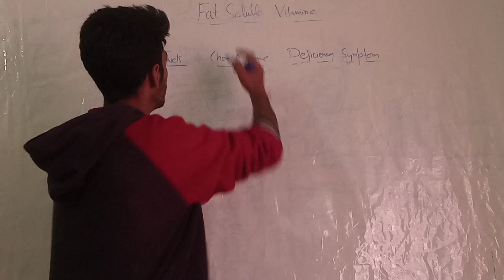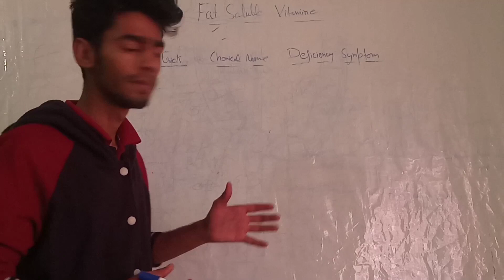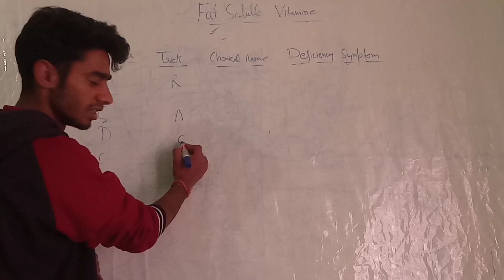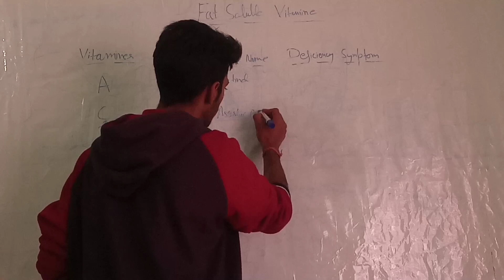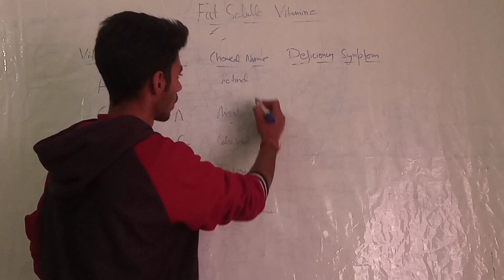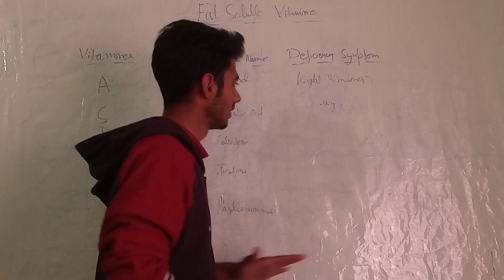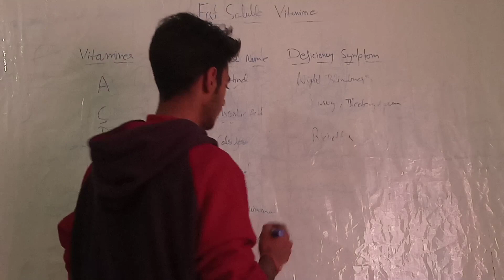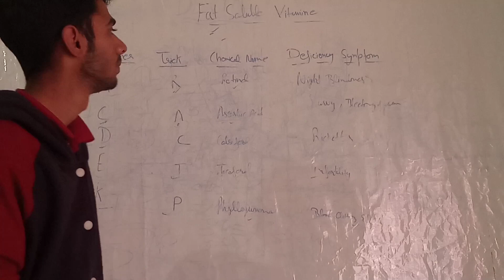Short Trick To Learn Chemical name of Fat Soluble vitamins|| Part -2 || (@prithviraj5597 )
Owner - Prithvi Raj
Vedio Created By - Dharmender Thakur
Editor - Dharmender Thakur